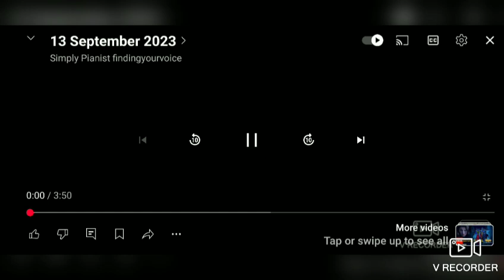28 November 2024